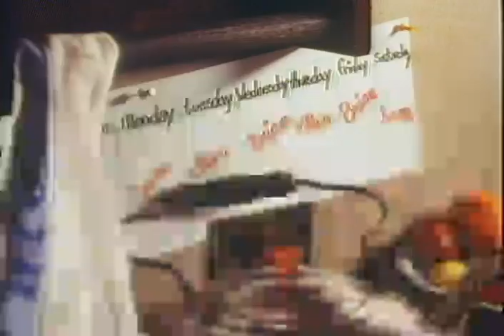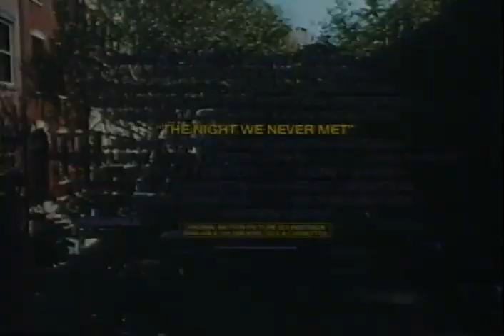The Night We Never Met Trailer 1993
Director: Warren Leight
Starring: Annabella Sciorra, Jeanne Tripplehorn, Justine Bateman, Kevin Anderson, Matthew Broderick,

Three young people sharing a Greenwich Village apartment become mixed up in each other's romantic lives.

Movie, The Night We Never Met Movie,The Night We Never Met Trailer,The Night We Never Met 1993, Warren Leight,Annabella Sciorra, Jeanne Tripplehorn, Justine Bateman, Kevin Anderson, Matthew Broderick,